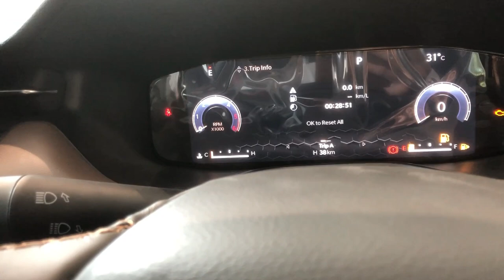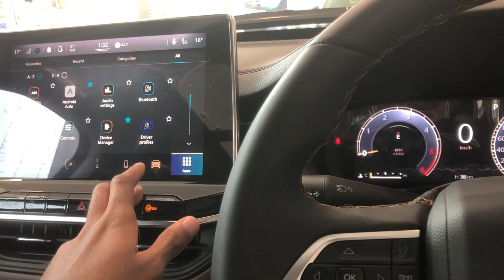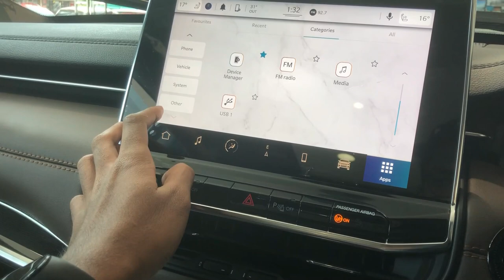Jeep Compass Big Suv 7 Seater All New Jeep Meridian X Review Better Than Toyota Fortuner?